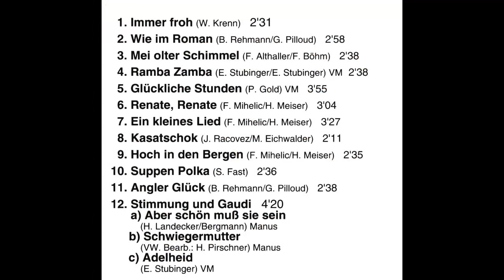Alpenecho - Angler Glück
Album Glückliche Stunden
Walzer von Beny Rehmann und G. Pilloud